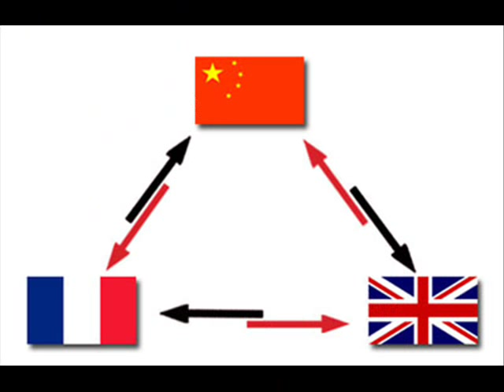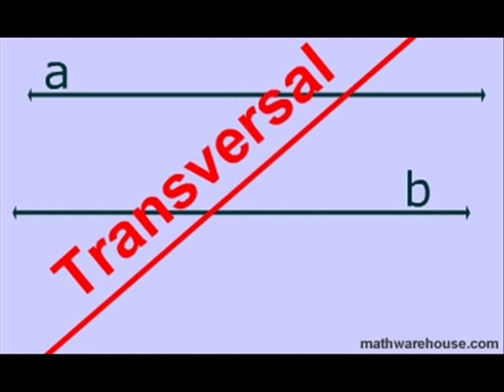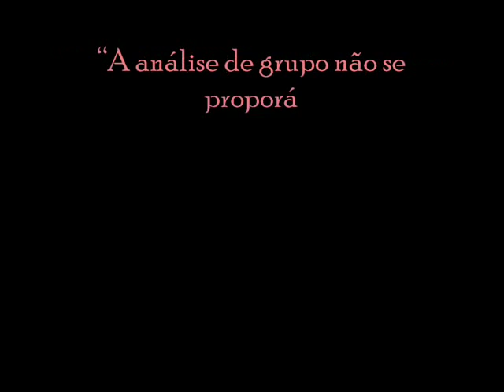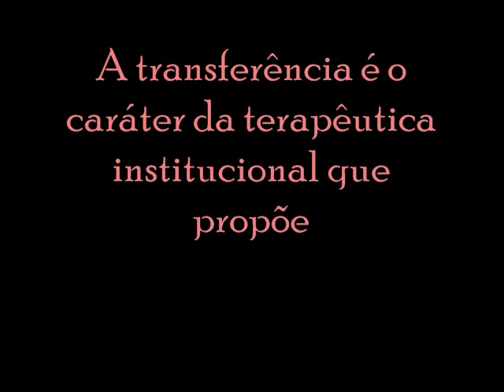Félix Guattari e a antipsiquiatria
movie maker, pouco tempo, pouco recurso. pro Ivan, já que não fui no dia da apresentação. he